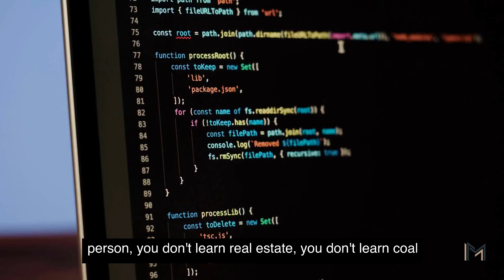Call Me When China Invents Something | Naval Ravikant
Naval Ravikant shares his thoughts on the new economy. The economy of the past, the current and the future. How to succeed and how to prepare yourself. He gives his take on China and how China has not invented anything. This a very interesting and informative clip.

All the research, editing, storyline is fully made by us and us only.

1. The videos have no negative impact on the original works.
2. The videos we make are used for teaching purposes.
3. The videos are transformative in nature.
4. We use only the audio component and tiny pieces of video footage, only if it's necessary.